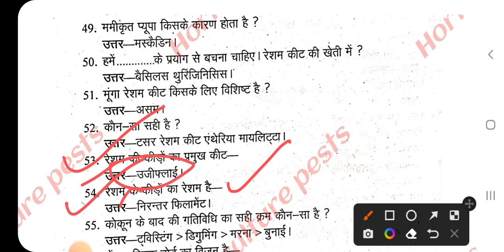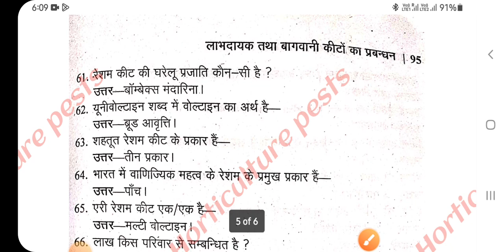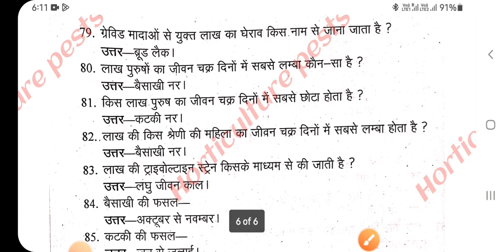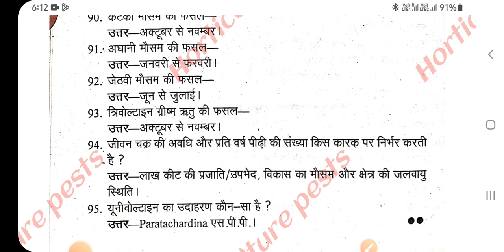BENEFICIAL INSECTS AND PESTS OF HORTICULTURAL CROPS AND THEIR MANAGEMENT |BS.C AGRICULTURE |6TH SEM.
PESTS OF HORTICULTURAL HORTICULTURAL CROPS AND THEIR MANAGEMENT MCQ BUNDELKHAND UNIVERCITY